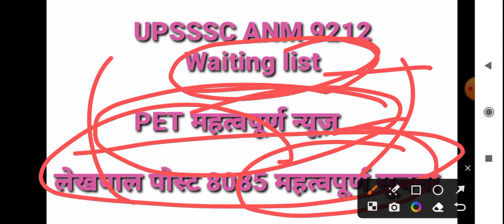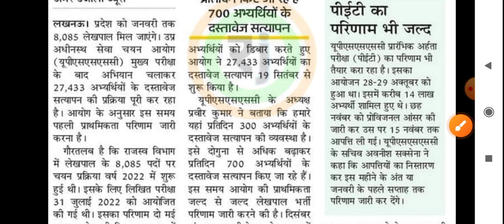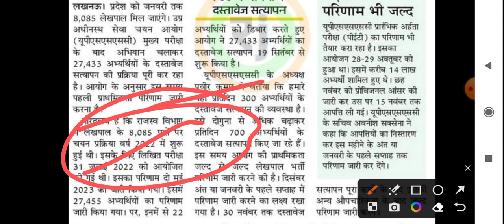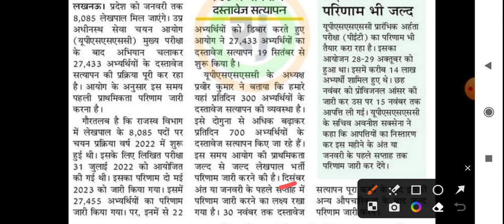UPSSSC Anm 9212 Waiting List | Salary 9212 ANM | Up Nhm 17000 ANM Waiting List | Staff Nurse Resultl